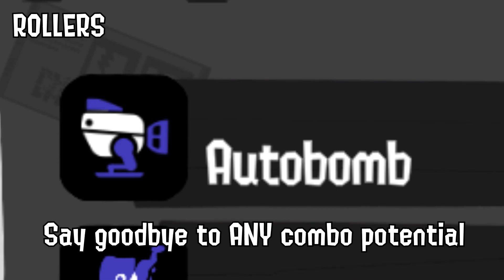Every Splatoon 3 weapon described in 10 words or less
i cant be accused of ripping gggab off if he hasnt done it yet

also yes i am milking this format dry

All weapon kits generated using Yaga's weapon kit generator